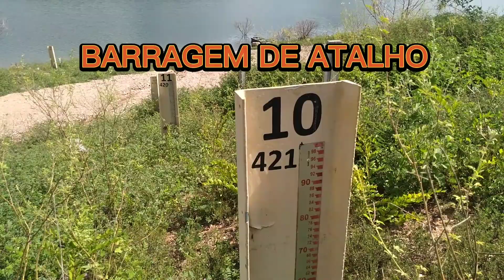Barragem de Atalho atualização em 04/03/2022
B/Bradesco
C/Corrente
Ag:0688-2
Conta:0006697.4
José Erivando da Silva
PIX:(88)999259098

B/Brasil
C/corrente
Ag:0640-8
Conta:37928-x

CEF
C/poupança
Ag:0744
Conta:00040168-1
Operação 013